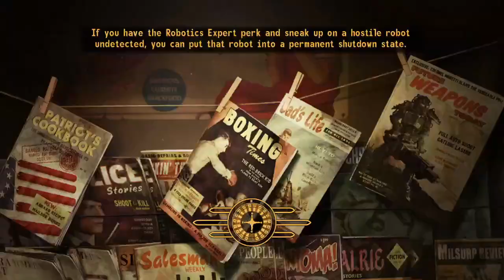[Fallout: New Vegas] Part 15 - Beware the Boomers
Fallout: New Vegas is set in the Mojave Desert, years after a nuclear war left much of the United States decimated. The player controls a courier who survived an assassination attempt from an unknown assailant.

The goal of the game is to complete a series of quests to find the assailant, which eventually culminates in a war between different governing factions vying for control of the Mojave Desert. These three entities are the New California Republic, Vegas' Mr. House and Caesar's Legion. Along with the three main factions, minor ones include; the Boomers, a heavily armed xenophobic tribe at Nellis Air Force Base; the Powder Gangers, escaped convicts from a correctional facility; the Great Khans, a tribe of drug dealers; and the Brotherhood of Steel, a militant organization who aim to secure harmful technology.